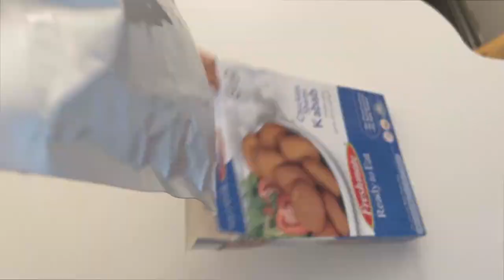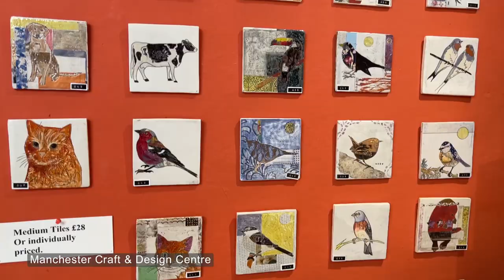🍜🍽️ the Heart of Manchester: City Strolls, Food Delights, and Roaming Adventures! 🏴󠁧󠁢󠁥󠁮󠁧󠁿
🏙️ A delightful few days of exploration in the vibrant city of Manchester! 🍽️🚶
Join me as I roam around the city, capturing the spirit of Manchester through its sights, sounds, and flavors. If you're a travel enthusiast or simply curious about life in Manchester, this video is for you!